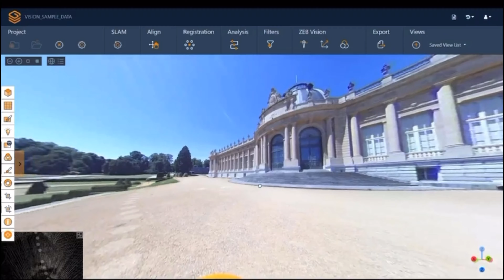Learn All About The GeoSLAM ZEB Vision Available From RJM Precision